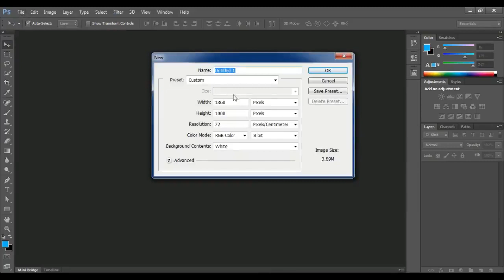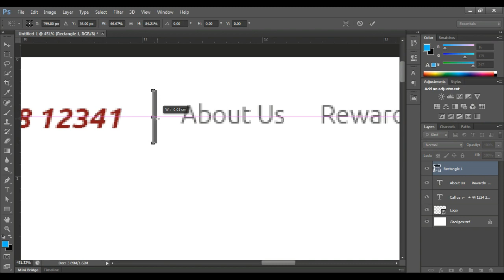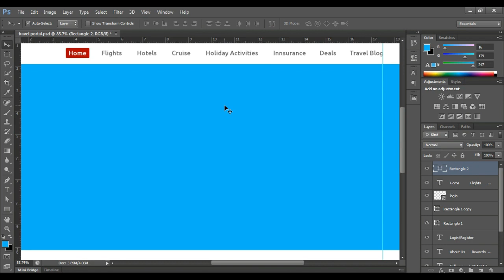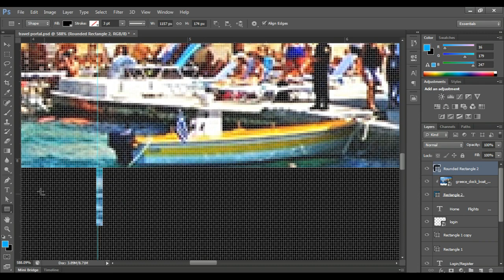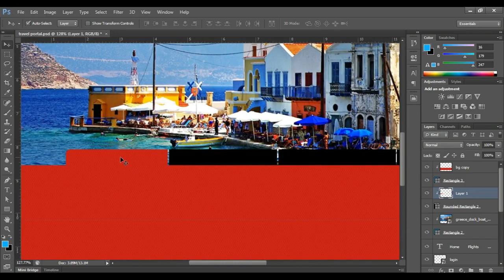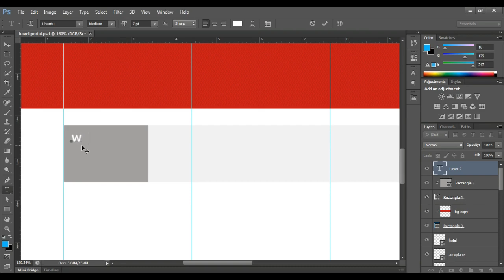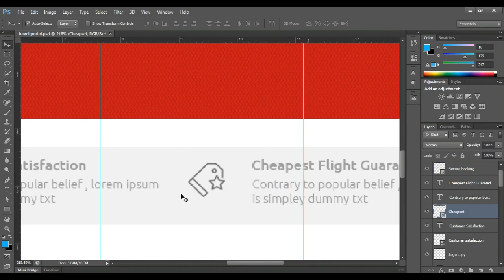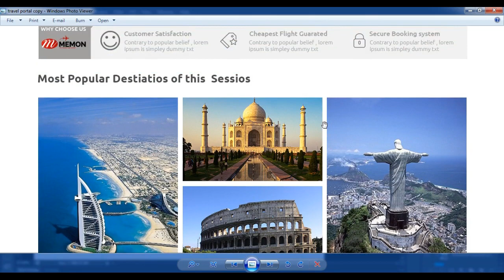How to Create Website in Photoshop Part 1 - Photoshop Hindi Tutorial Design Website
video Description:-
In this website Tutorial: - I will show you how to design a website in photoshop cs6, in easy to follow steps. You will learn photoshop shortcuts and tips to build a web page design in Photoshop CC.
when design completed then it will easily convert in HTML with the help of Dreamweaver.

Tool Used: - Adobe Photoshop cs6

Keywords;-
web design, free website, how to create website in photoshop, how to create a website in photoshop step by step, how to create website in photoshop cs6, how to create website in photoshop cs5,web page design in photoshop tutorial,
how to design a website in photoshop pdf,
photoshop web design tutorials for beginners,
photoshop web design templates,
how to design a website in photoshop step by step,
how to design a website layout in photoshop,
designing a website in photoshop and dreamweaver,
photoshop layout tutorials beginners,
, web design software, best web design, how to make a website